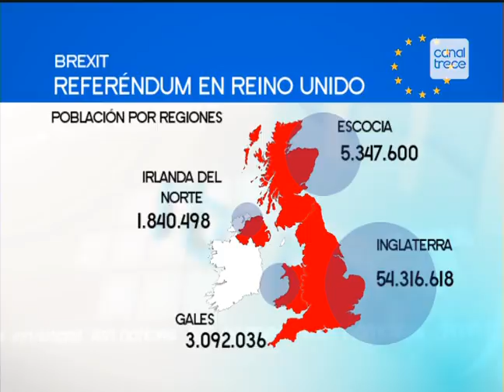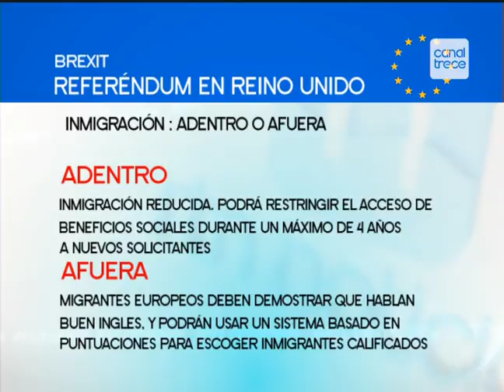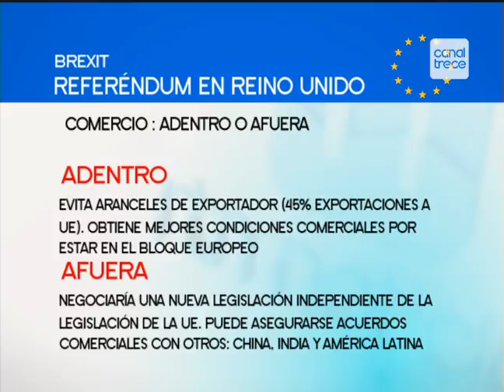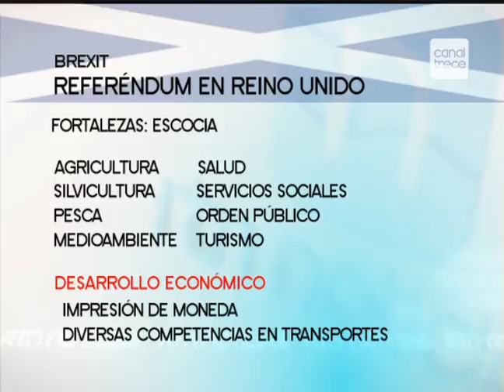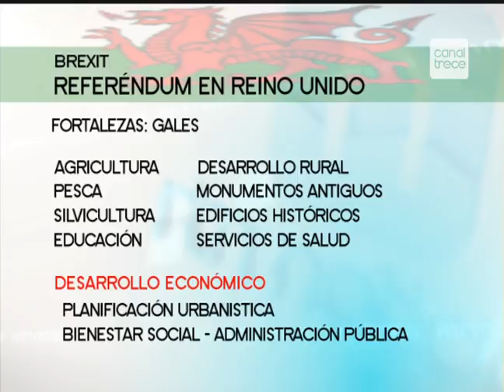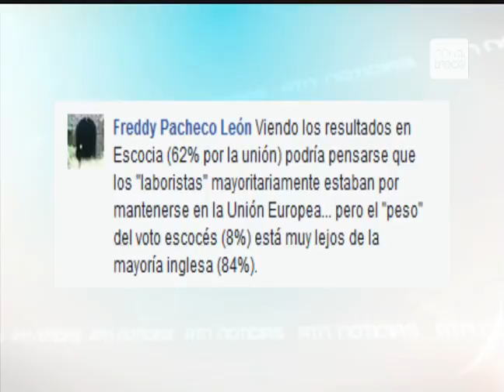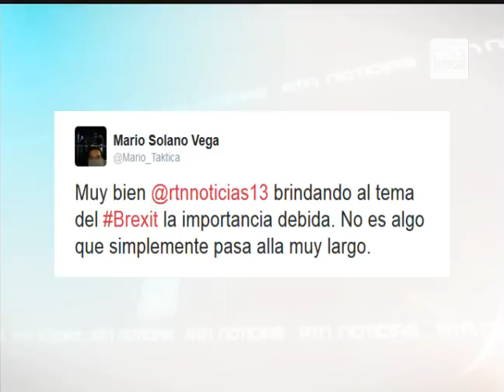Entrevista Antonio Barrios, sobre salida de Reino Unido de Unión Europea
Salida de Reino Unido de la Unión Europea